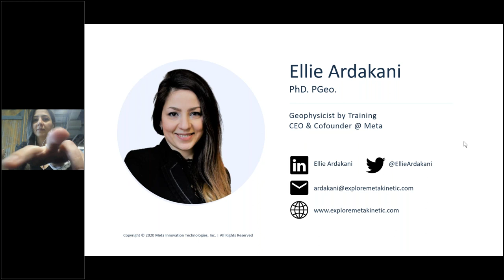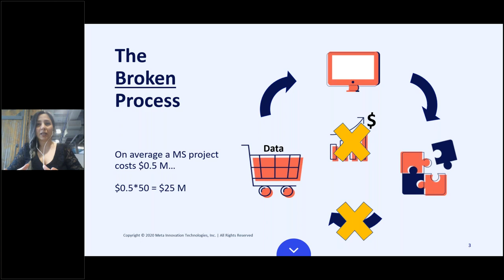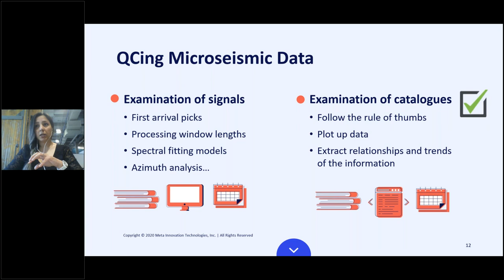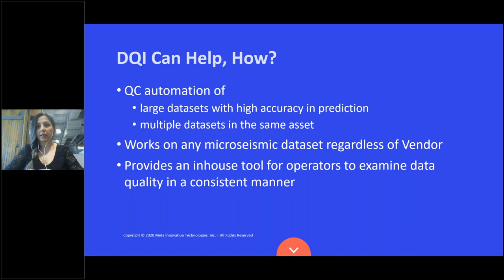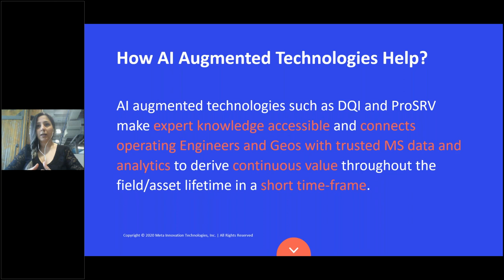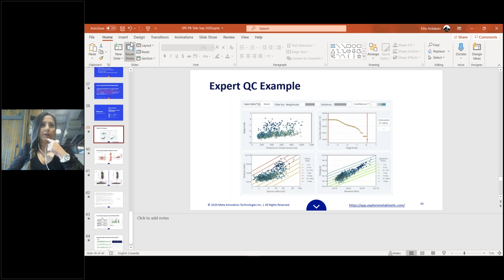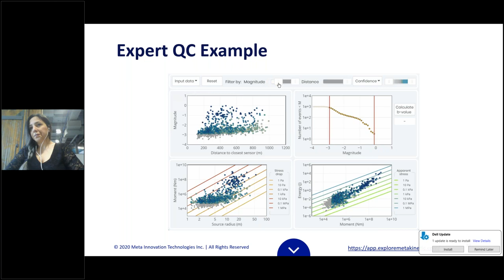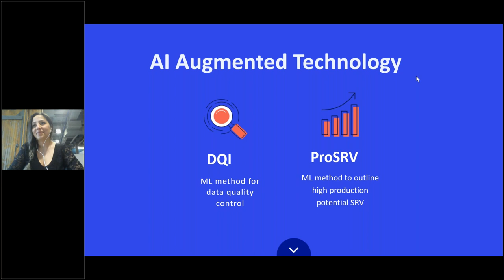9-30-20 - Meta Innovation Technologies Webinar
Title: AI Augmented Analytics  Bridging the Gap Between Microseismic Data and Business Value

Microseismic monitoring technology plays a critical role in measuring hydraulic fracturing performance and reservoir characterization for unconventional resources. However, as the oil and gas industry has been pushed to expedite drilling and production over the last couple of years, many Exploration and Production (E&P) companies struggle to make sense of their microseismic projects with quick turn-around and measure the value added with their data analytics investments.

Now with a temporary slowdown in the industry, it is time to expand our understanding of previously collected datasets and connect the dots to optimize optimization programs. We believe that the rise of AI augmented analytics empowers E&P companies to measure data quality, recognize data correlations, and generate actionable insights that are critical in achieving operational efficiency and future cost and time savings.

In this presentation we  showcase the use of enabling technologies such as machine learning and AI to augment how professionals QC, explore, analyze, visualize, and interpret microseismic data to rethink and enhance completion programs.

Presented by:

Ellie Ardakani, CEO @ Meta Innovation Technologies

Dr. Ellie Ardakani is an accomplished geoscientist and award-wining energy-tech entrepreneur with a proven history of novel and outside-the-box workflow development to facilitate multi-disciplinary data analytics, visualization, and integrated interpretation. She is currently the CEO of Meta, an AI analytics and simulation-based training software company focused on increasing data analytics ROI and technical staff performance. Prior to Meta, she worked in various roles at IOOC, Athabasca Oil Corporation, and ESG Solutions. Ellie holds a PhD in Exploration Geophysics from the University of Alberta. Ellie is a SEG SEAM director, the chair-elect 2020 of SEG Women’s Network, mentor for AGU Mentoring365 program, and an active member of APEGA, SPE, EAGE, and SEG.